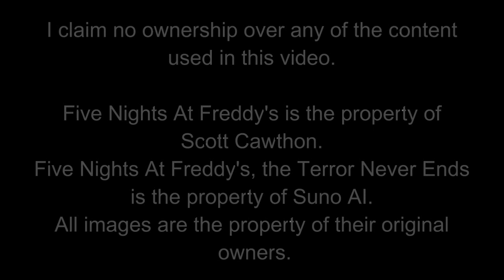Five Nights At Freddy's, the Terror Never Ends (Made with Suno AI)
There are countless animatronics now. But nothing beats the OGs.